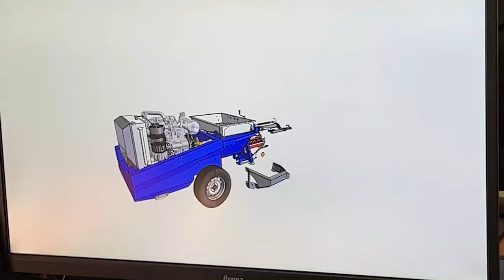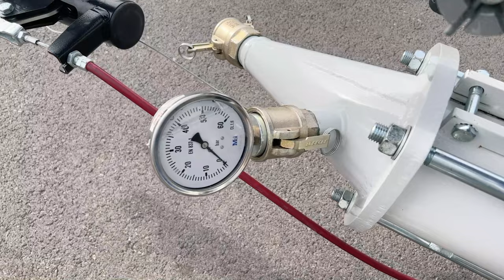Machine à chape X-PRO D200 - Présentation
Notre machine à chape X-PRO D200 fait son apparition ! Pour avoir plus de détails n'hésitez pas à consulter sa fiche produit